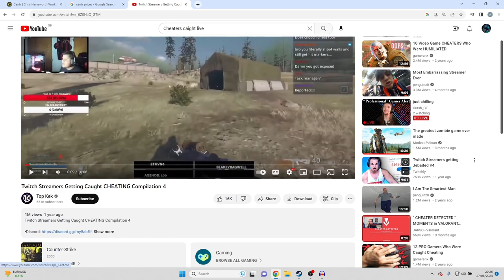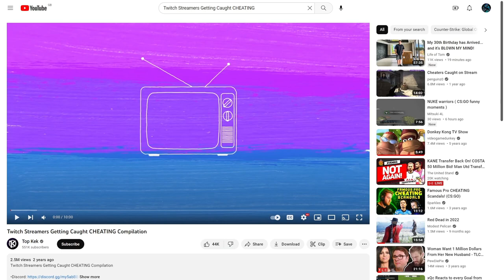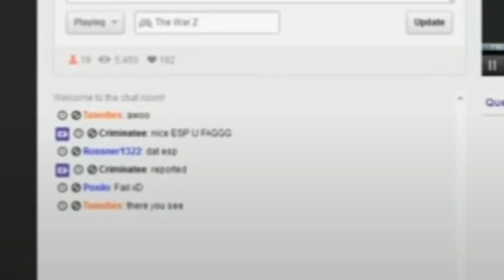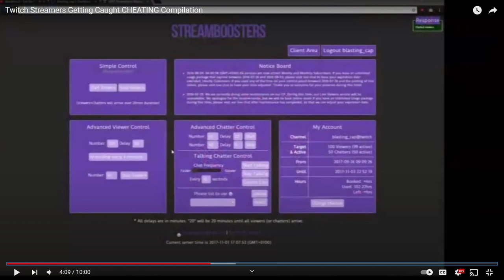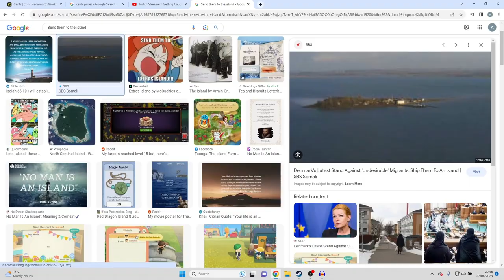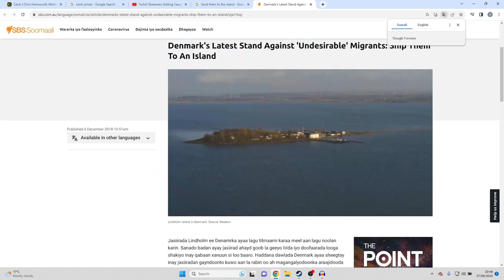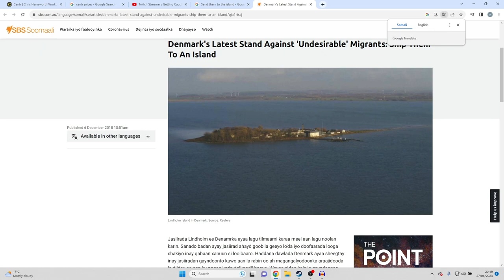Gamers Caught Cheating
Firstly - The Audio. FML !

Can only apologies and hope you can still enjoy the video. I am still learning and evidently so...

Feel free to send hate my way in the comments below. (Please Do)

In today's video, we're taking a stand against gaming cheaters, who we believe are the worst kind of players.

Cheaters not only ruin the experience for honest players but also diminish the hard work and skill required to succeed. They tarnish the spirit of healthy competition and create an unfair playing field and they are scumbags